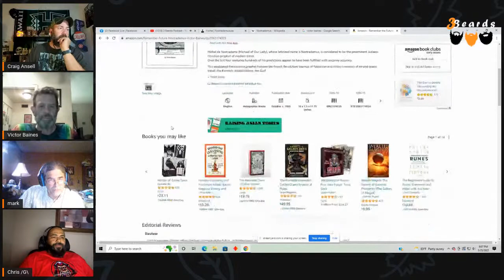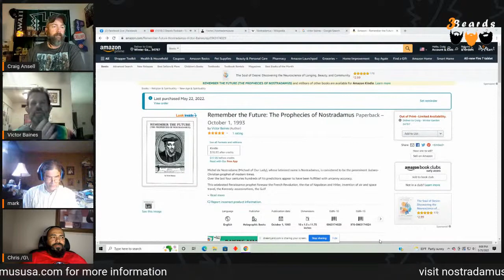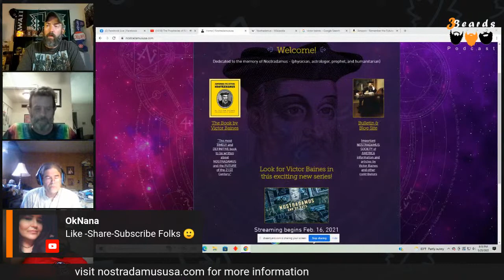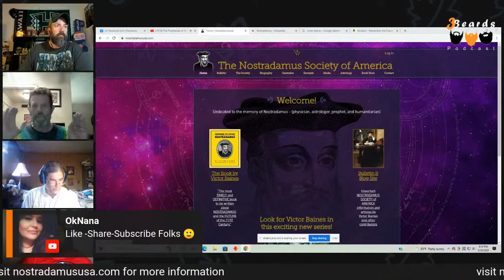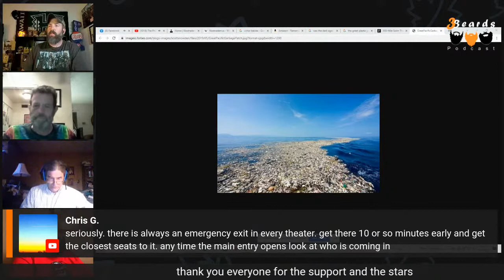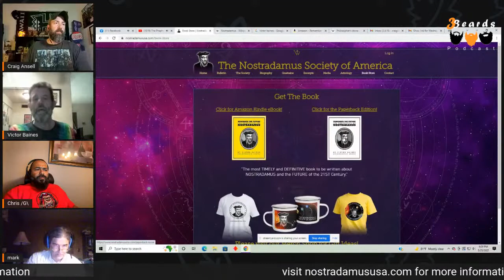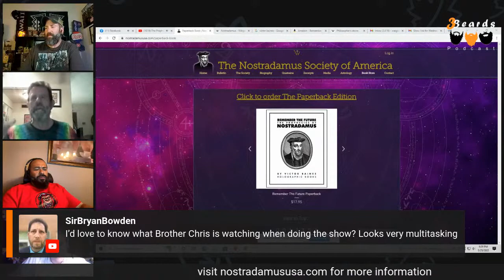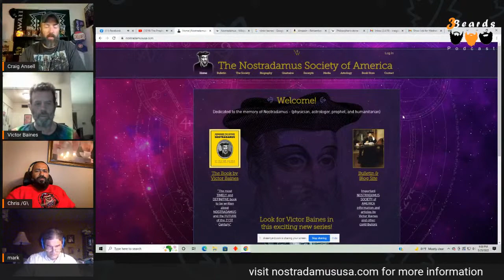The Prophecies of Nostradamus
Victor Baines (as seen on the History Channel, Discovery Plus Channel, the Tubi Channel, and You Tube) joins the show to talk about his book Remember the Future (The Prophecies of Nostradamus)
The Nostradamus Society of America is an Internet web-based historical society dedicated to preserving the memory of the 16th century prophet Nostradamus. Since our formation in 1997, our goal has been to provide vistors, members (and the media) with relevant information (and opinions) regarding the life and prophetic writings of Michel de Nostradame of France. We provide a global center of communication for historical, educational, and commercial purposes, and we are not associated with any political or religious organization.
"Remember the Future (The Prophecies of Nostradamus)" is the most timely book to be written about Nostradamus' prophecies which could be fulfilled between now (and the year 2050). A major focus of this book is future military events which will involve the United States, NATO countries, (and their allies) during the present conflict we find ourselves involved in (as well as future conflicts). On pages 23, 141, 142, 143, and 144 of my book, I predicted that "New York City would take a direct hit in a Christian/Muslim conflict". I am saddened by the fact that my interpretation proved to be correct, but as an author, one must be unbiased in his work to remain credible. I state in my book "even the most unpleasant prophecies were researched in great detail". And the recent terrorist attacks in the United States were very unpleasant (to say the least)! Eight years of research and writing were spent working on this book, and in it, I address issues most thinking people will find to be relevant for their future. Nostradamus wrote that the third antichrist would come from a region "east of the Black Sea". Presently, in my opinion as a Nostradamus expert, I see this coming true. Besides being an author, I am also the Director of the Nostradamus Society of America, which serves as a web-based center of communication for anyone interested in this topic. Please consider purchasing a copy of "Remember The Future". You owe yourself a fresh perspective on this interesting topic of global interest.